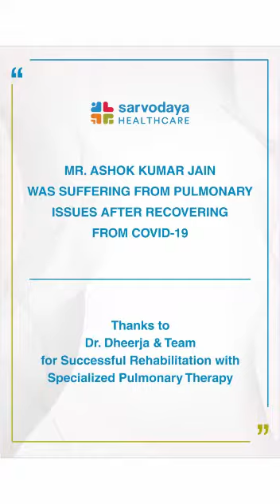Shukriya Sarvodaya 78.0_Successful Rehabilitation with specialized Pulmonary Therapy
Mr. Ashok Kumar Jain was suffering from pulmonary issues after recovering  from COVID -19.

Thanks to Dr. Dheerja Babbar, HOD, Centre for Physiotherapy, Sarvodaya Hospital & Research Centre, Sec-8, Faridabad & team for successful rehabilitation with specialized Pulmonary Therapy.